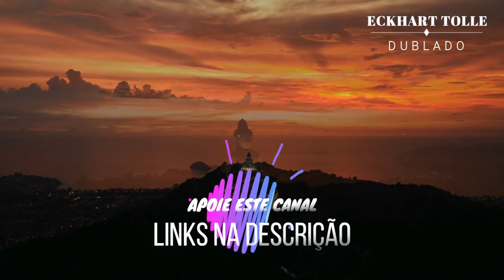SE ILUMINAR NÃO É NADA COMPLICADO , ECKHART TOLLE DUBLADO 2023